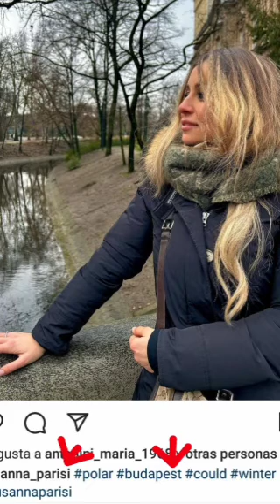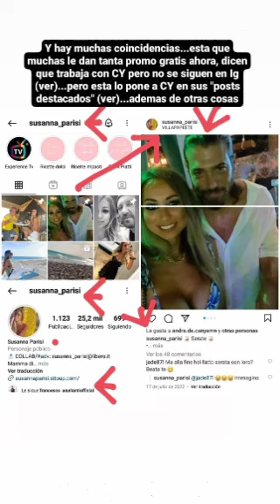CAN YAMAN CON SUSANNA PARISI JUNTOS NIGHT NAPOLI PUGLIA SICILIA ROMA ITALIA SPAGNA PORTUGAL LISBONNA